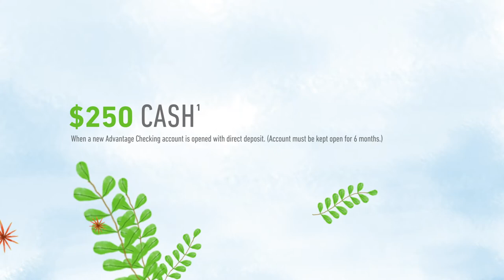Zions Bank@Work - Banking Benefits Designed for Your Employees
Zions Bank@Work is a group banking program offered to our commercial clients and to their employees. It provides banking products and services exclusive to them, including loan discounts and special credit card benefits. Watch this Bank@Work video to learn how to get started with the Bank@Work program today.